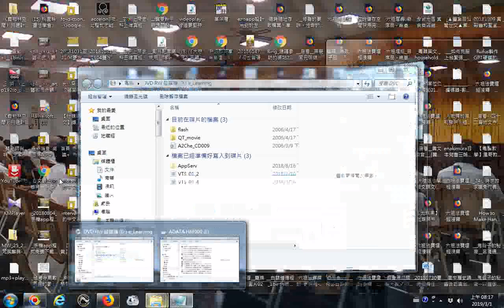泰國節目求道的殊勝01 基礎忠恕大光寺 YouTube httpswww youtube comwatchv=X61pclDo2qo